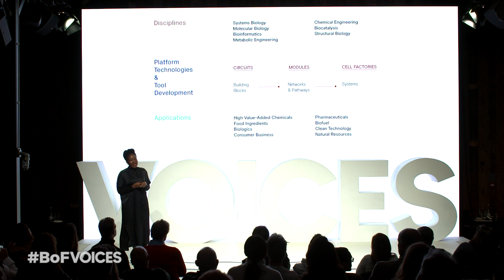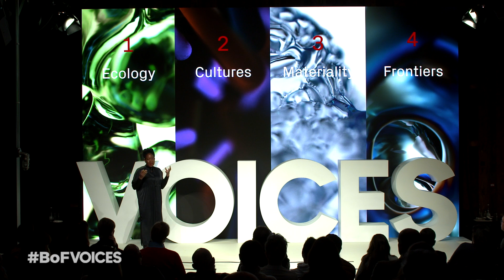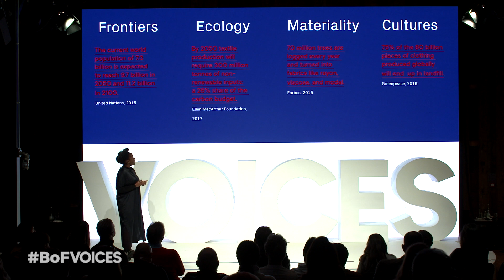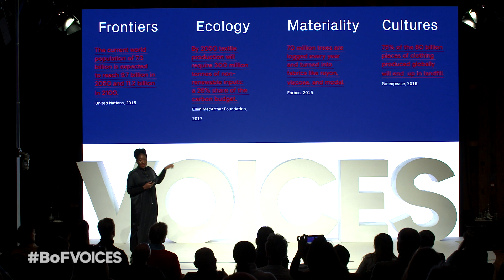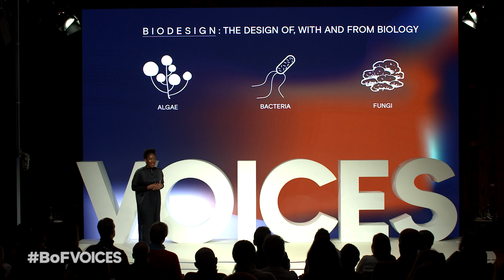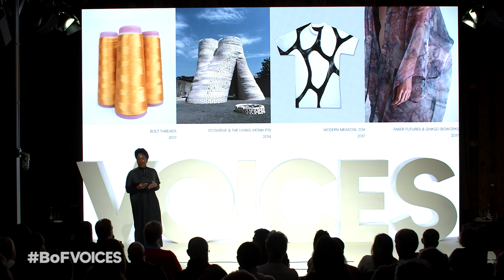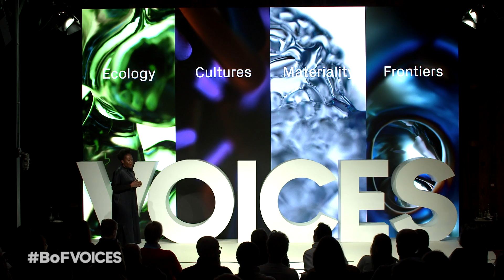Making With Life: Design Driven Biology | Natsai Audrey Chieza, Faber Futures | BoFVOICES 2018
The fashion industry is exploring ways to incorporate recent advances in biotechnology, from spider silk grown from yeast to liquid leather, attendees learned at BoF’s VOICES.

VOICES is a completely different kind of fashion industry gathering. The Business of Fashion presents VOICES as an annual invitation-only event bringing together the movers, shakers and trailblazers of the fashion industry and uniting them with the big thinkers, entrepreneurs and inspiring people who are shaping the wider world.